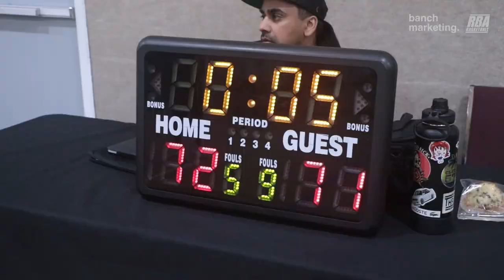2024 Surrey Spring Comp - Basket Boys vs Kings - Round Ball BC Mens League